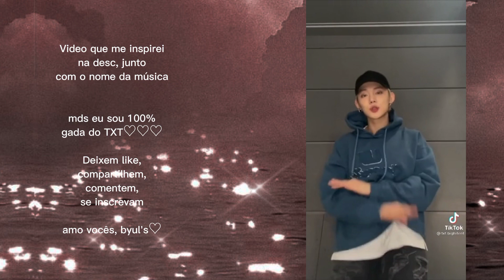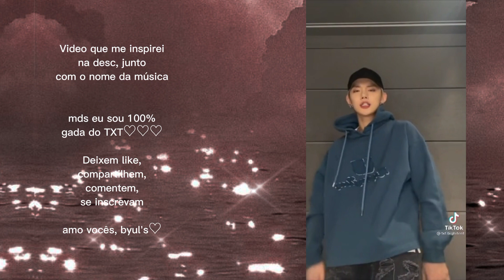• ||🖤|| • Me or the PS5 • {Bakushima/TodoDeku} • ||🖤|| •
ꜝꜞ ִֶָ  "⛵️ᘏ                𓏲  🧺 👩🏻‍🌾 𓂃 ✦ 🌷 ˒
               ᨘ໑. ♡  ⊹ ࣪𖣠 ִֶָ ›◞ 𖦹                                                                           ◖🐑𓂃﹫ᵒʰᵃʸᵒ ᵎᵎ ִֶָ  🧷
ਓ ▞         ໒꒰ ´ ` ⑅ ꒱ა   💒
  🥛𝆬⃞ ۫ 𝅄 ʙᴇᴍ ᴠɪɴᴅ@ ᴀᴏ ɴᴏssᴏ ᴄᴀɴᴀʟ!      ▞▚▞▚▞▚▞▚

⫘⫘⫘🧺   𝐚𝐠𝐮𝐚𝐫𝐝𝐞 𝐮𝐦 𝐩𝐨𝐮𝐜𝐨...  🥨⫘⫘⫘
𓏲  🎀🐄 𓂃 ✦ 🥡                                                          ¹.. ².. ³.. ⁴.. ⁵.. ⁶...  ⁷..  ⁸..  ⁹.
𓏲  🩰. 🏐 𓂃 ✦ 🔓                                                    ִֶָ✹˚.   . ݁ ٬٬ ࣪ ،𝓭𝓮𝓼𝓬𝓻𝓲çã𝓸 𝓪𝓫𝓮𝓻𝓽𝓪🪑
              𓏲  🥛🧠 𓂃 ✦ 🎀
๋࣭ ⭑ ⸱៰ ͘ ࣭⸰ 🥽𝗽𝗮𝗿𝗰𝗲𝗿𝗶𝗮𝘀 ͙ࣳ   𓂃  ࣪៙͘⸳⭑ࣶࣸ   ֺ✦⸼࣪⸳

𒀭 ! ᐢ..ᐢ⠀ᘒ⠀∞⠀⌗⠀★         💨𝖔𝖚𝖗 𝖘๑𝖈𝖎𝖆𝖑 𝖓𝖊𝖙𝖜๑𝖗𝖐'𝖘💨
                                                🌬️私たちのソーシャルネットワーク🌬️

☕ ↝๋₊𝅄Tιƙ.ᵗᵒᵏ 🝙  ᕱᕱ   ✦

☕ ↝๋₊𝅄ɪɴ.ˢᵗᵃ 🝙  ᕱᕱ   ✦

𓍢 ≀⠀⁺⠀˒⠀७⠀🦴٫🅘🅝🅢🅟🅘🅡🅐🅣🅘🅞🅝🅢🐁✧  ꜝꜝ  𖢨  ៸🥛 ★ ﹆ׂׂ ˖ ◗

Nome do Autor: Silem ilese & TOMORROW X TOGETHER

𓏲  🏡  🍓𓂃 ✦ 🍐 ˒ 𝔹𝕪𝕖 𝔹𝕪𝕦𝕝'𝕤  𓏲  🏡  🍓𓂃 ✦ 🍐 ˒